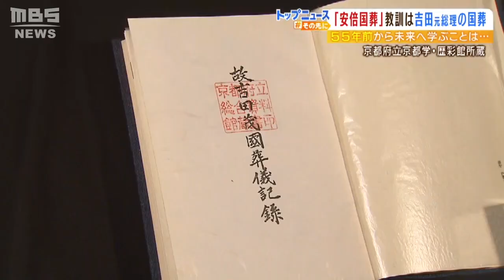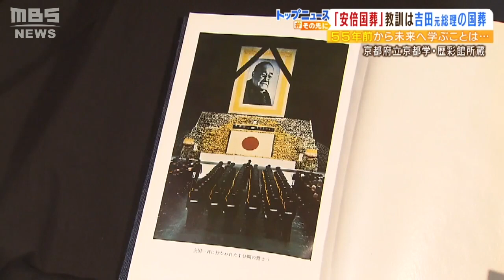「政治にずいぶん貢献なさった」「腐敗の根源が吉田政治の中で育まれた」55年前の映像『吉田茂元総理の国葬』当時の街頭インタビューでも賛否（2022年9月26日）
９月２７日に行われる安倍晋三元総理の国葬。今回の開催で大いに参考にされているのが５５年前に行われた吉田茂元総理の国葬です。過去の国葬をみることで未来への教訓を汲み取ります。